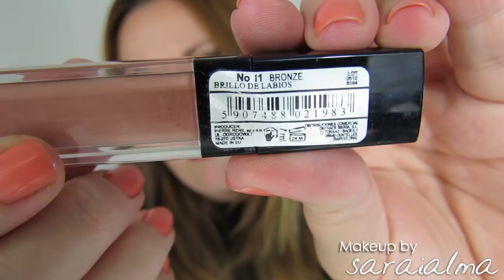Top 5 glosses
♥♥♥ Info ♥♥♥